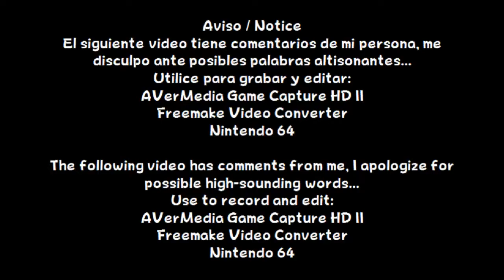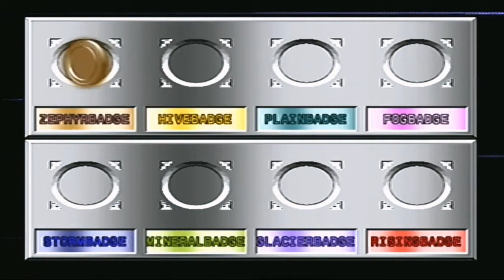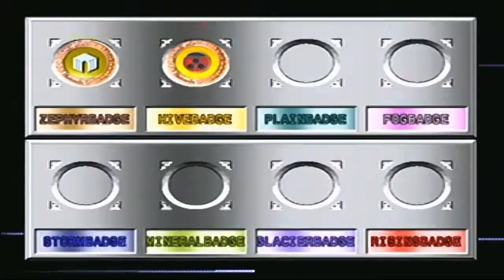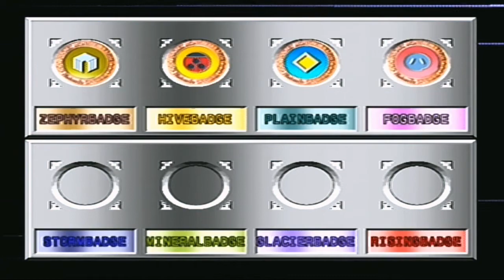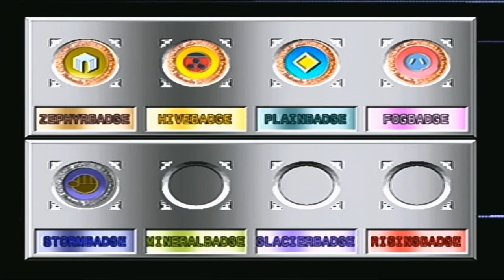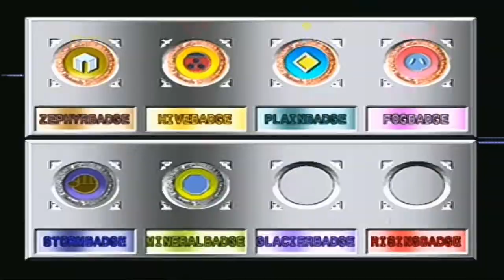Pokémon Stadium 2 - Poké Cup (Poké Ball)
Español:
En este vídeo, pasare la Poké Cup (Poké Ball).

English:
In this video, I will pass the Poké Cup (Poké Ball).